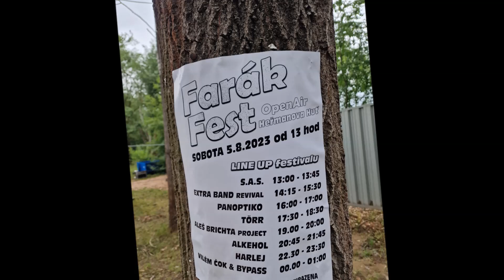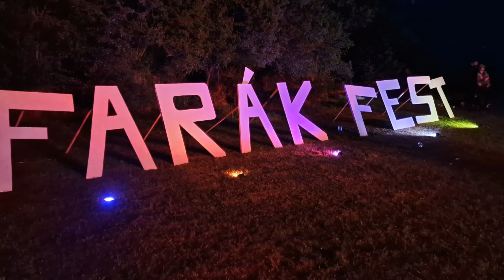FARÁK FEST 2023 FOTKY V POHYBU Rocker Fody